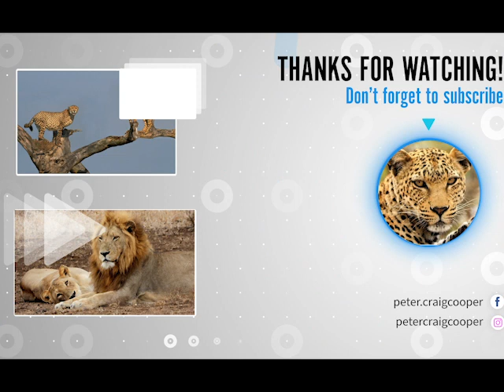New born lion cub killed by youngsters